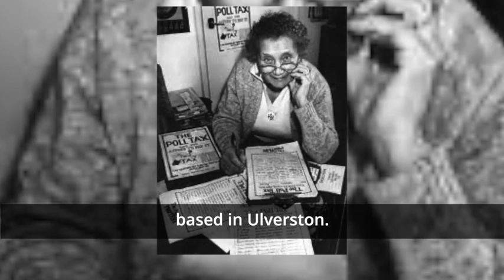LOCAL CUMBRIAN HISTORY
A quick blast of local historical gems highlighting Cumbria's links to Black history.